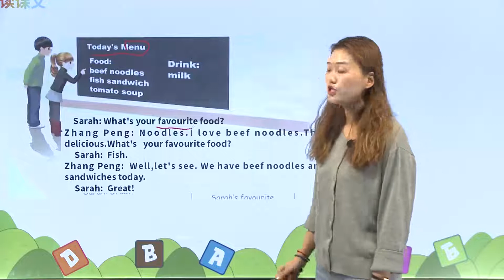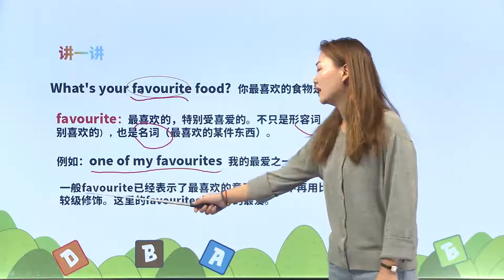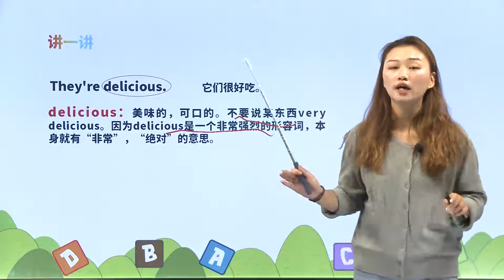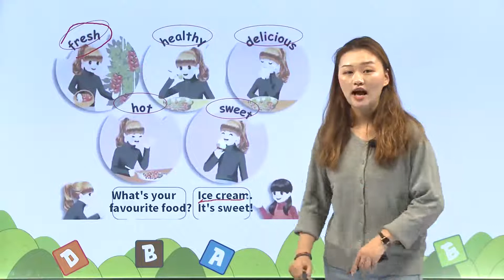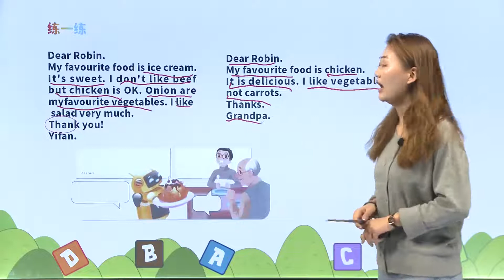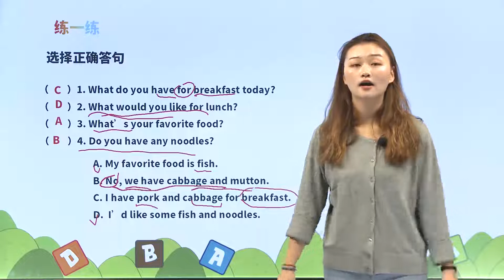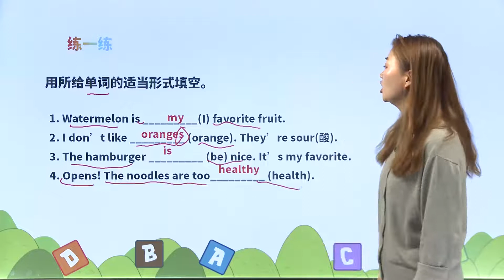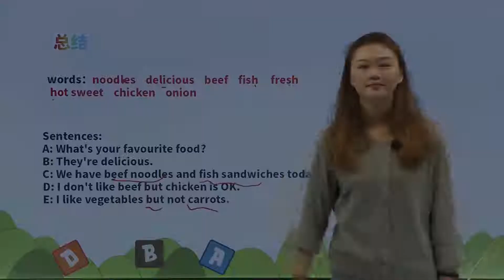6 Unit 3 What would you like？PartB|课文|小学英语|五年级上